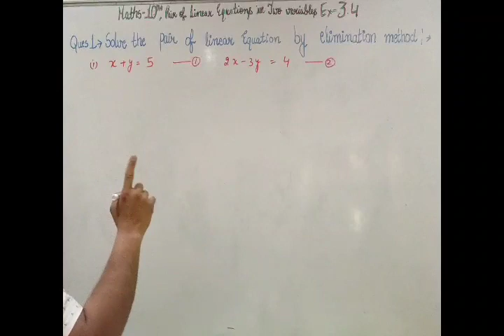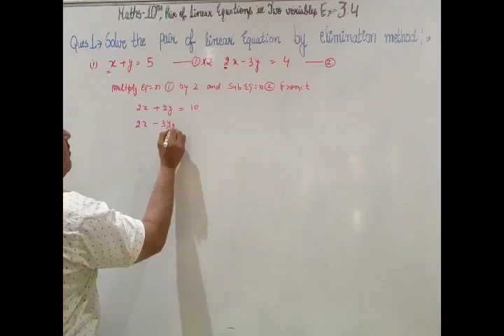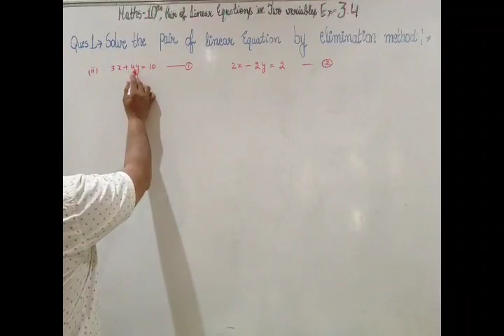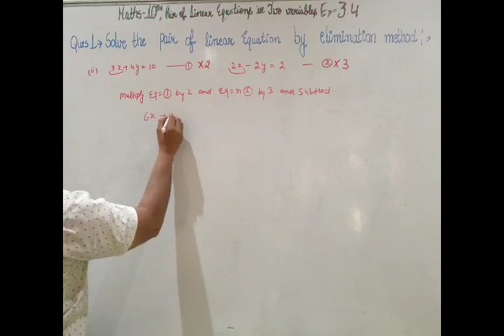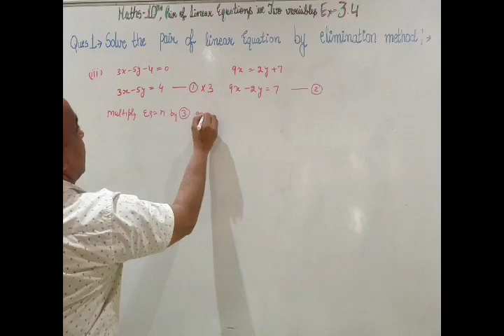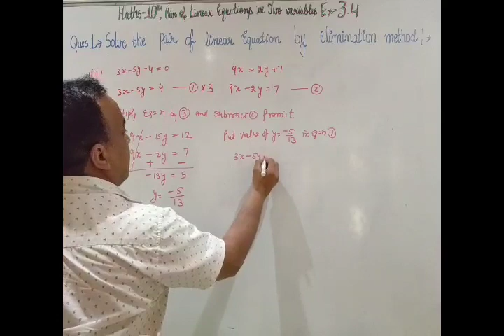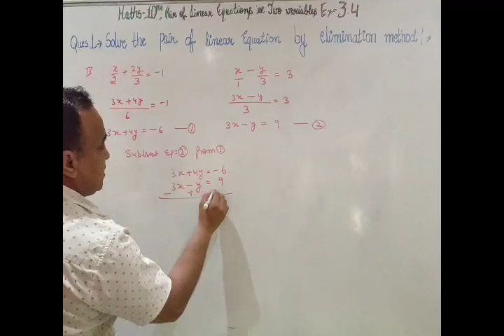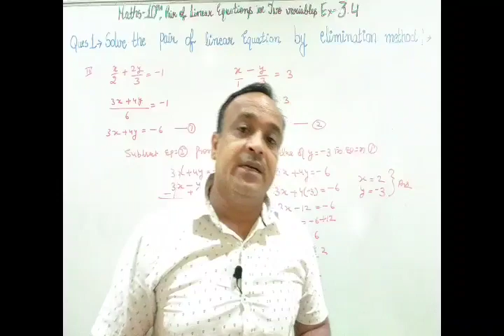NCERT MATHS 10TH CH-3 ( Pair of linear equations in two variables) Ex.3.4 Q.1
1(i) x+y=5 and 2x-3y=4
1(ii) 3x+4y=10 and  2x-2y=2
1(iii) 3x-5y-4=0 and 9x=2y+7
1(iv) x/2+2y/3= -1 and x-(y/3)=3